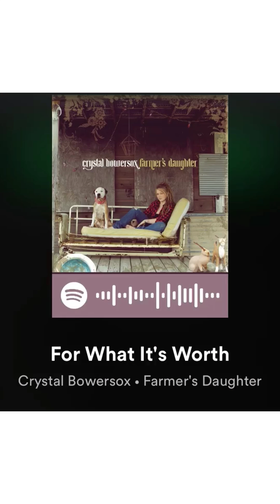🎶 Sweet home Alabama & Fire and Rain & Mad world COVERS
❤️ Thanks for the lessons Mitchie! I love you.